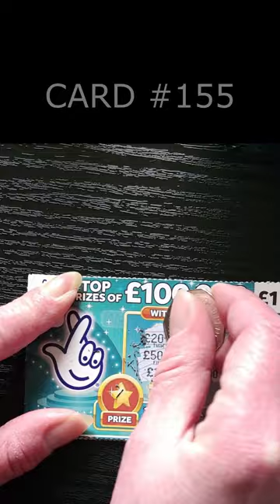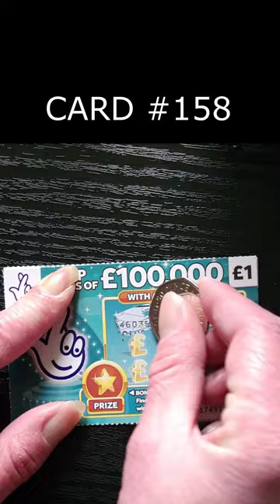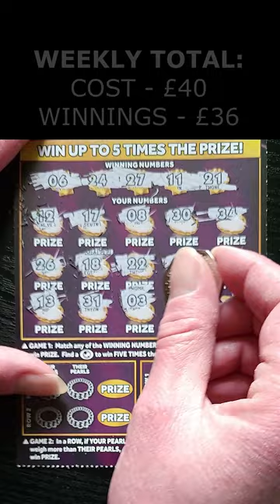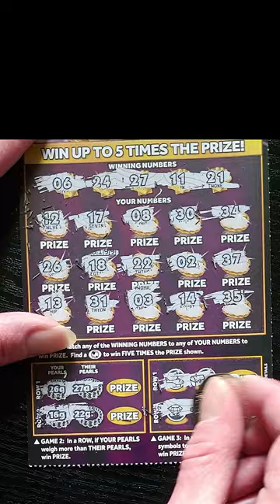Scratchin' Big VS Small Scratch Cards 3 - NEW Black Pearl vs Teal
Scratchin' Big VS Small Scratchcards 3

5x £1 Teal
Odds - 1 in 4.06
Match 3 to win

VS

1x £5 Black Pearl
GAME 1: Match any of the WINNING NUMBERS to any of YOUR NUMBERS to win PRIZE. Find a 🦪 to win FIVE TIMES the PRIZE shown.
GAME 2: In a ROW, if YOUR PEARLS weigh more than THEIR PEARLS, win PRIZE.